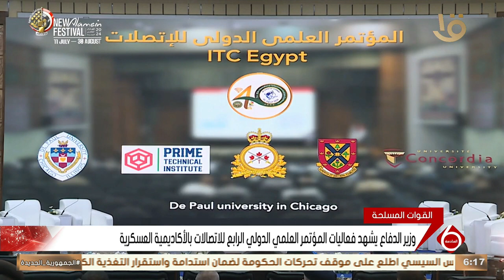وزير الدفاع يشهد فعاليات العلمي الدولي الرابع للاتصالات بالأكاديمية العسكرية